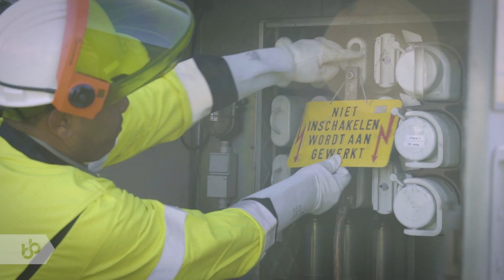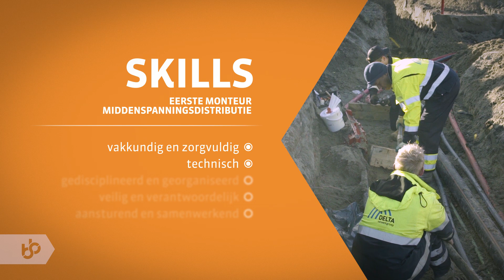Praktijkleren: Eerste Monteur Middenspanningsdistributie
Als Eerste Monteur Middenspanningsdistributie werk je met elektriciteitsleidingen van het transport- en distributienet.